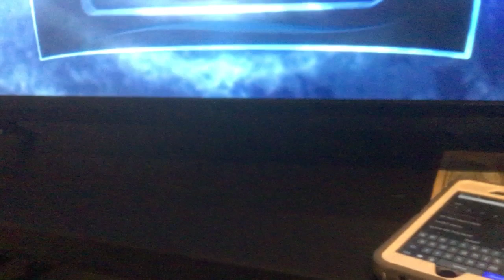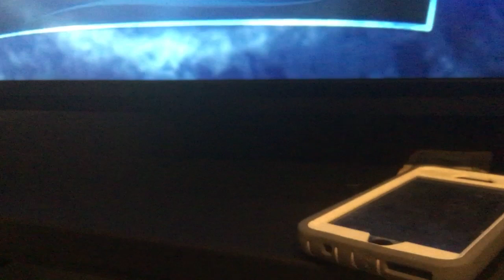Ask (god) to help (you) respect (your) (elders) (ALWAYS)